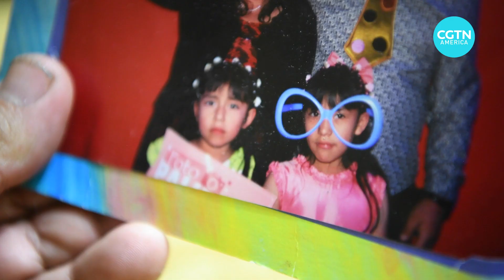A quarter million Mexican children orphaned by COVID-19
In Mexico, nearly a quarter of a million children have lost a primary caregiver, according to a recent report from the country’s Senate. But how the country plans to respond to the loss is still uncertain. CGTN’s Alasdair Baverstock reports.